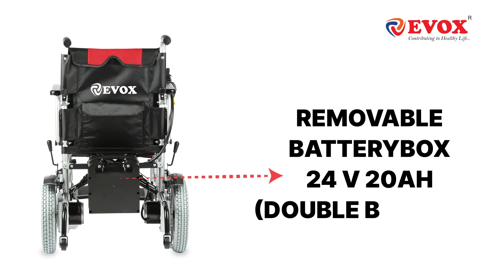best electric wheelchair India WC 105 EVOX ELECTRIC WHEELCHAIR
Are you looking for a folding electric wheelchair with manoeuvrability? Look no further than the Evox wheelchair! Evox provides the best electric wheelchairs in India with easy folding and great maneuverability.

Evox wheelchair is perfect for people with disabilities or injuries who want an easy-to-use, reliable wheelchair. With Evox, you can get mobility and independence you never thought possible!

Video Team: EVOX